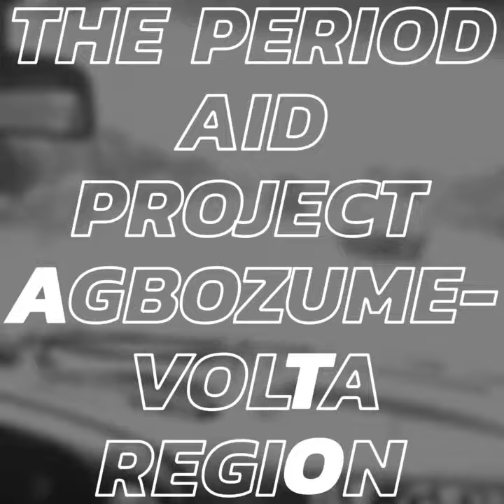The Period Aid Project supports over 500 girls with free sanitary pads in Agbozume